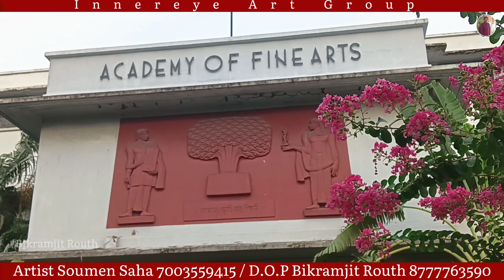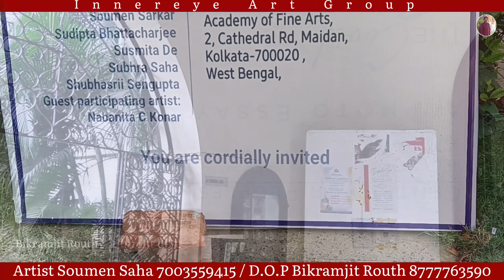Inner Eye Art Group Chuchura🎨🖌️5th Group Exhibition 🌹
Hello Guys,
           My name is Bikramjit Routh & I am a full time Art's Content Youtube r or Event Photographer
Guys Aaj ki is video main aapko InnerEye Art Group Chuchura ka exhibition dikhane Bala hu 11Artist or 65 work's haa. Umid Karta hoon ki aapko Ye Video Pasand aayega .